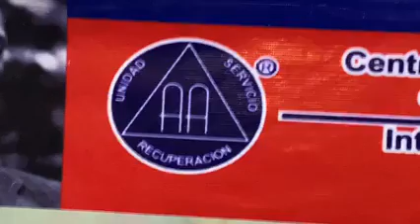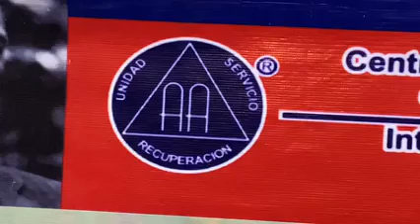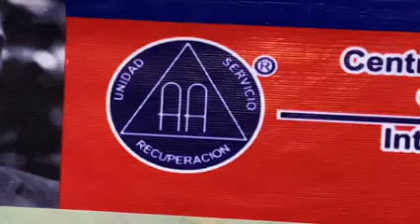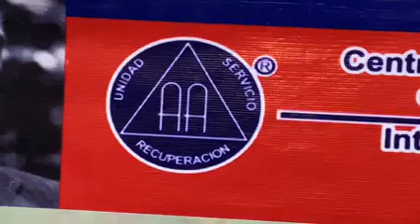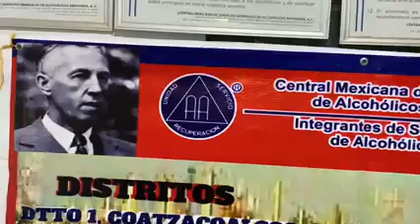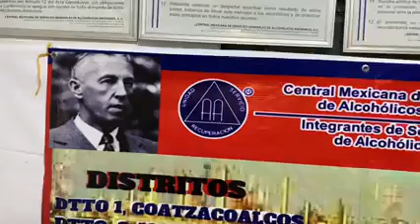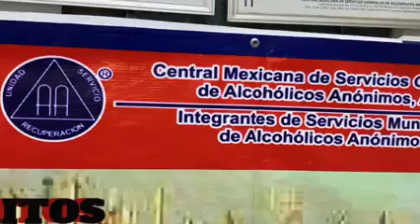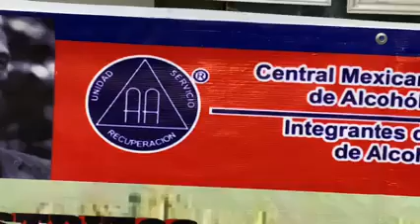Menores de 15 años, envueltos en alcohol y drogas: AA